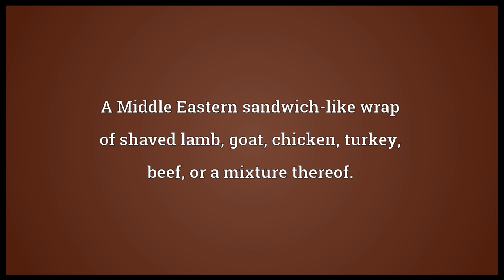Shawarma Meaning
Video shows what shawarma means. A Middle Eastern sandwich-like wrap of shaved lamb, goat, chicken, turkey, beef, or a mixture thereof..  shawarma pronunciation. How to pronounce, definition by Wiktionary dictionary. shawarma meaning. Powered by MaryTTS